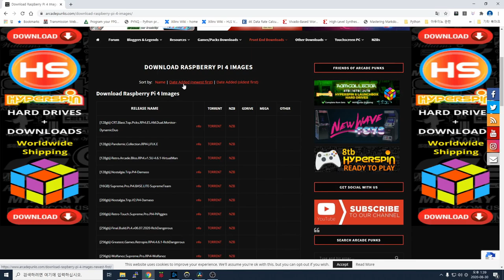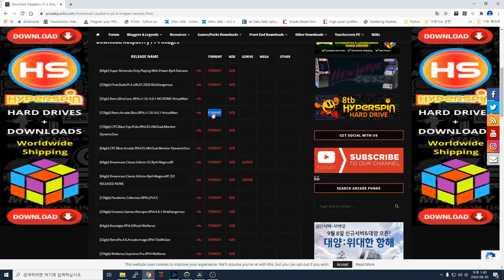라즈베리파이4 한방에 게임기 만들기! 그리고 패드 재설정 방법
라즈베리파이4 한방롬입니다. 이전에 했던건 라즈베리파이3B+ 였구여.
그리고 처음에 셋팅 한번 한다음에
조이스틱이나 조이패드 재설정하는 방법도 같이 해봤어요~